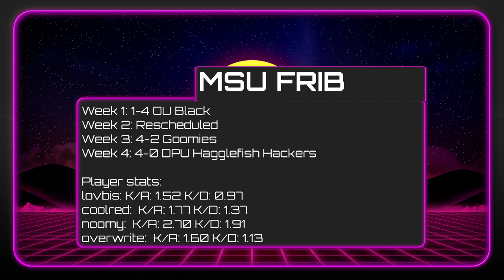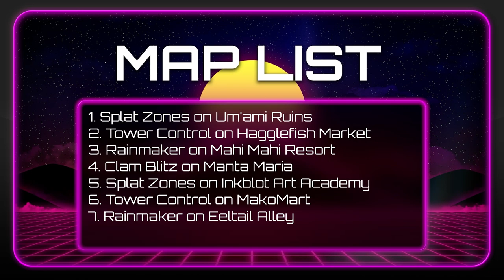[Div 5] MSU FRIB vs Coastal Squid Surge - CCA League S3 W5